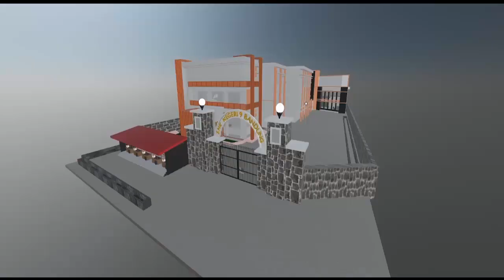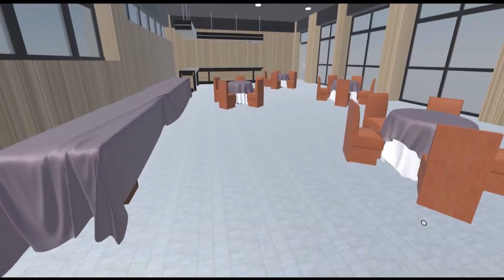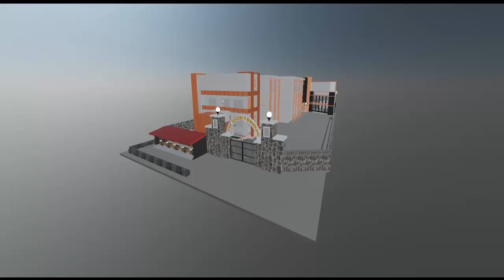STUDIO METAVERSE SMK NEGERI 9 BANDUNG Revisi 3